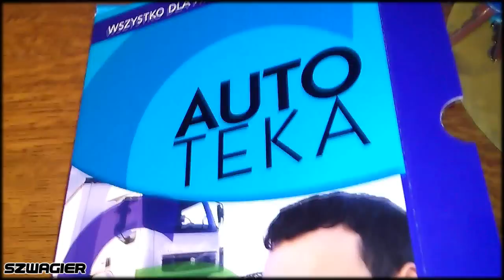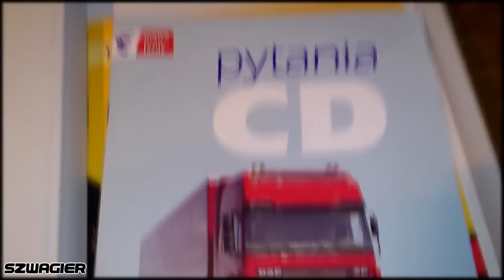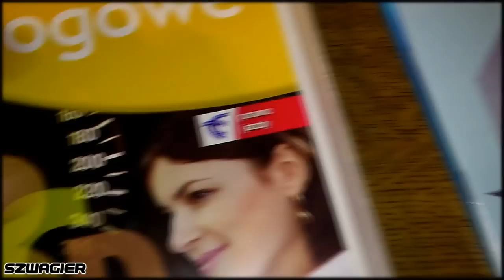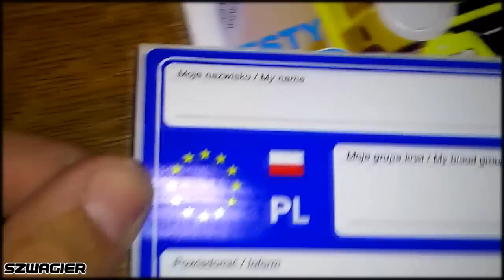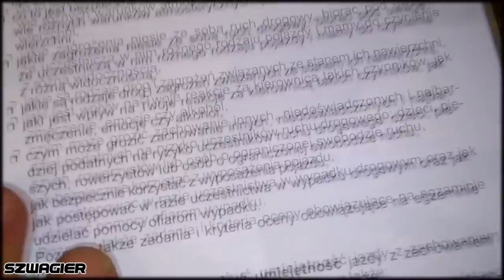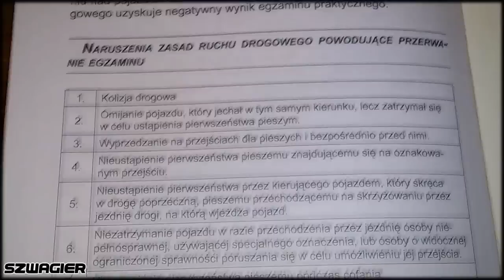458 - Materiały szkoleniowe na kat. C [Test Sony Ericsson Arc S] [HD]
Testuję Sony Ericsson Arc S nagrywając materiały które wypadałoby mi przyswoić na kat. "C"